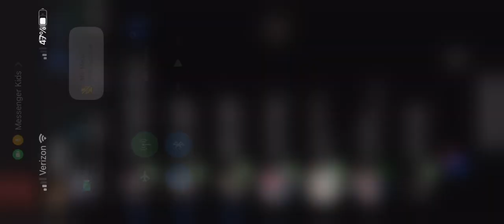September 2, 2023